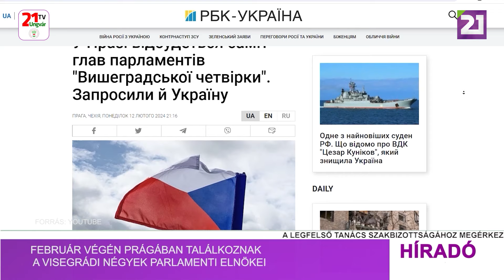Híradó (2024.02.14) Délutáni hírek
- Február végén Prágában találkoznak a visegrádi négyek parlamenti elnökei
- Eurostat: Európában több mint 4 millió ukrán kapott ideiglenes védelmi státuszt
- Smihal megnevezte az állam fő prioritásait 2024-ben
- Szirszkij: új szakaszába lép a háború
- Házaspárok hete- mozi est a KMNE-ben